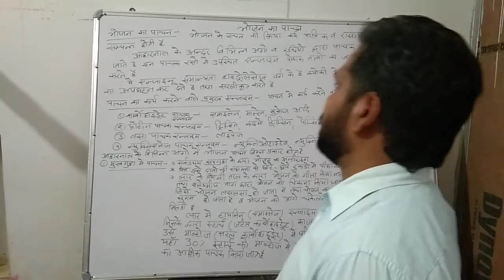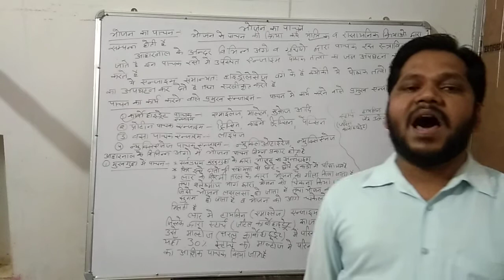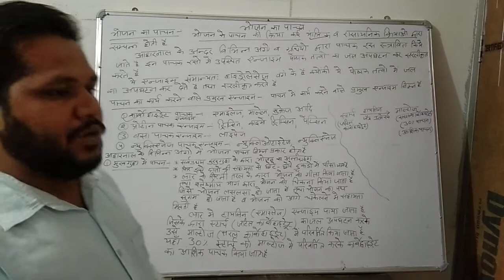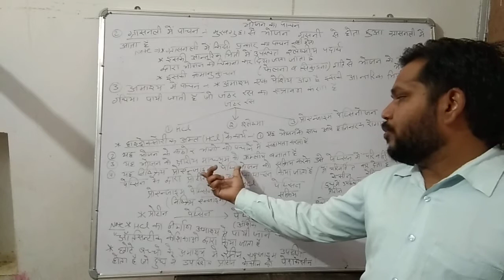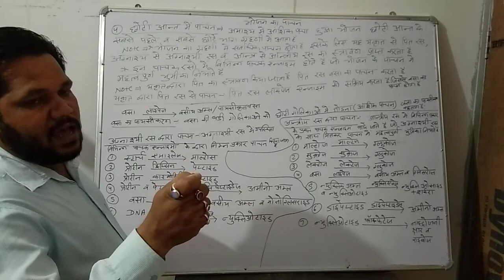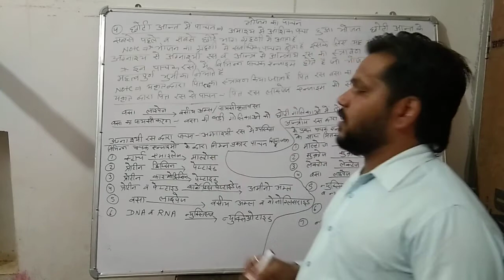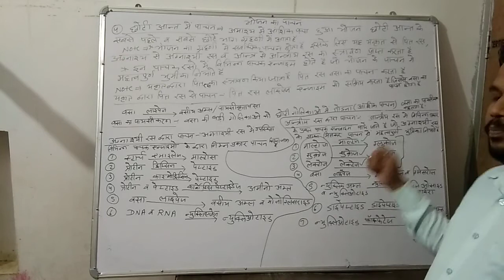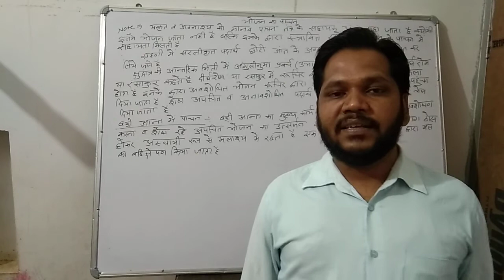Class 10th विज्ञानं भोजन का पाचन by Sunil Sharma Sir